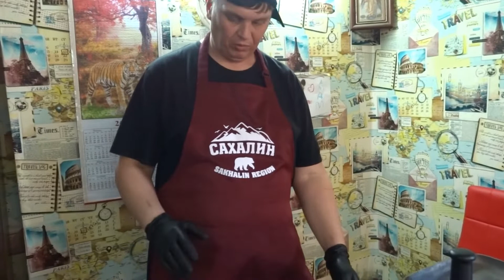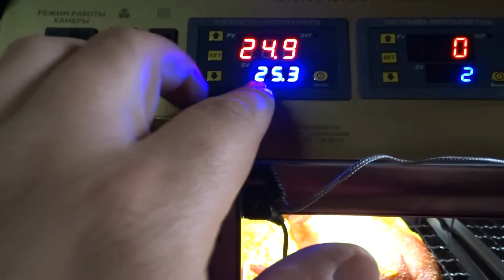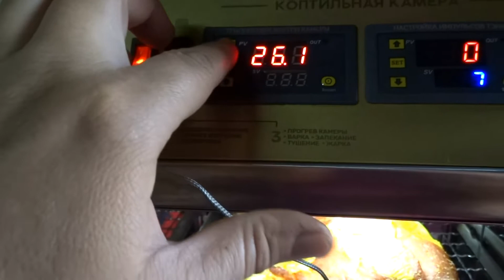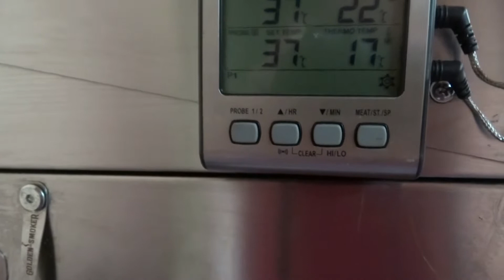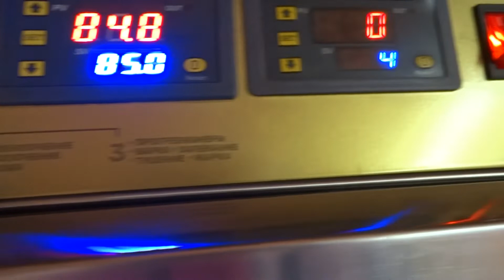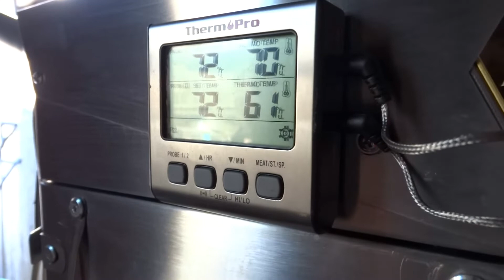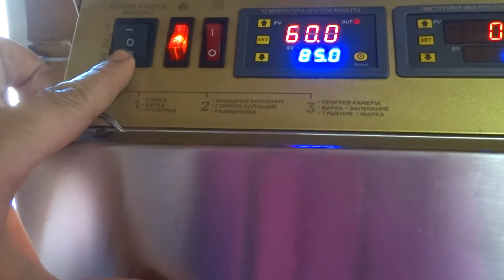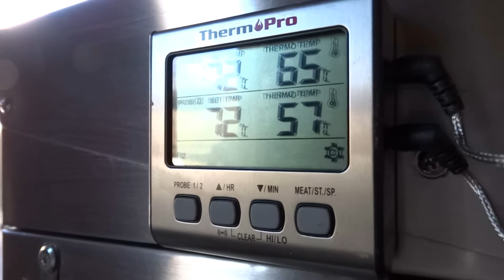Колбаса Сахалинская, ВНИМАНИЕ конкурс.